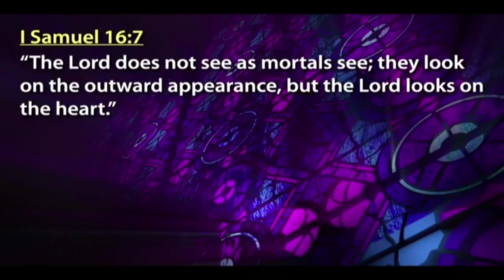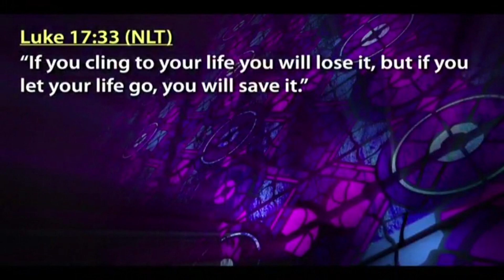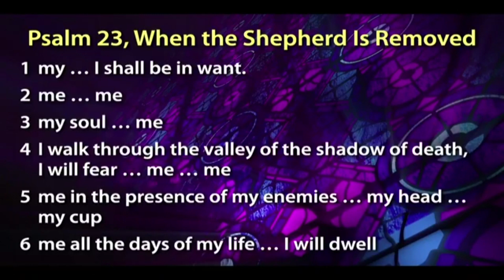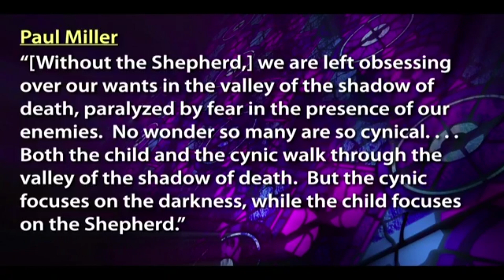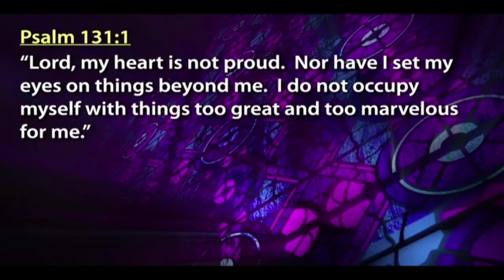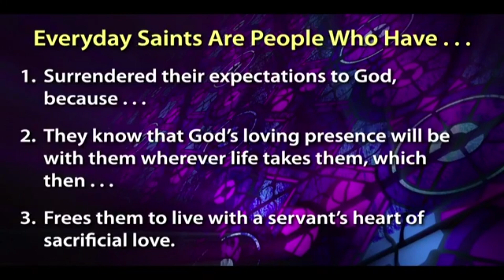Everyday Saints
This Sunday, November 1st, is All Saints Day.  We’ll wrap up our sermon series on saints by celebrating everyday saints that we encounter in our own lives.  We’ll explore the common traits that most saintly people share and, in the process, learn how we can come closer to living into their example.